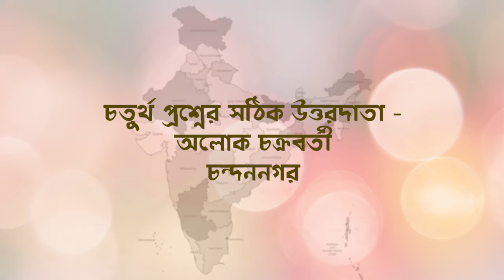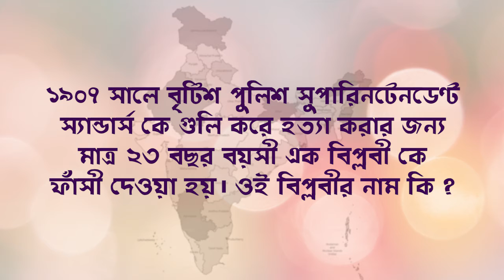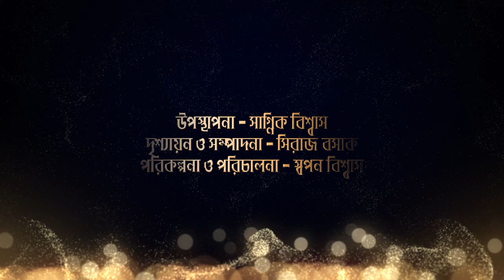Bharat Amar Bharatbarsha | Episode 8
A quiz program based on Indian Freedom Fighting with exciting prize.